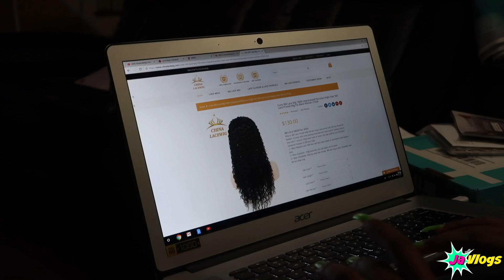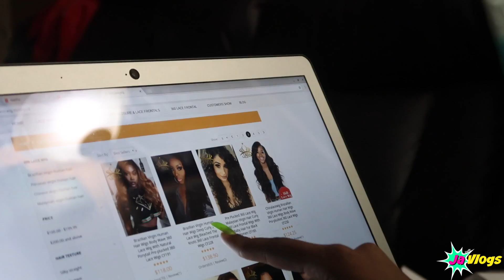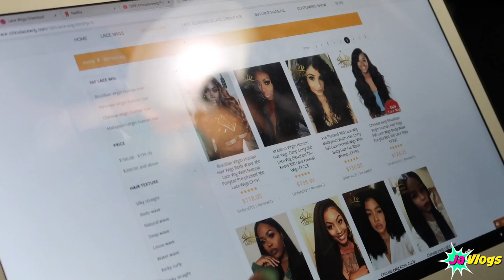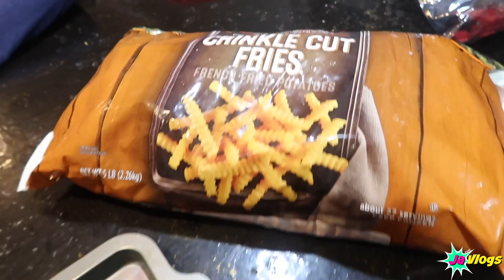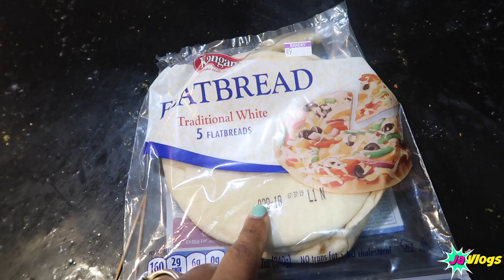Skittles Strawberry Freeze | Family Vlogs | Javlogs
Camera used: Canon Powershot G7X Mark II
Editor: Final Cut Pro X